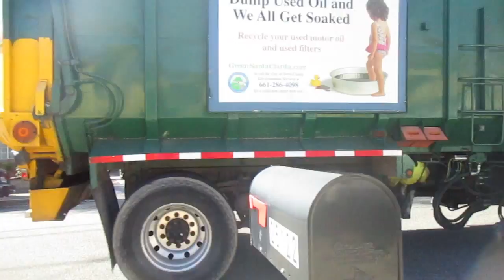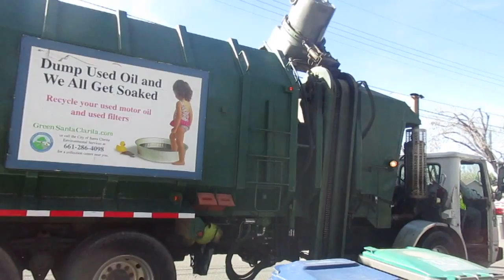Volvo WXLL Xpidior Aremp on Greens